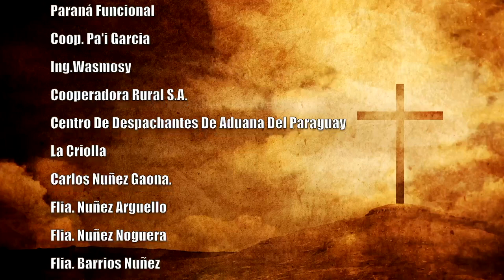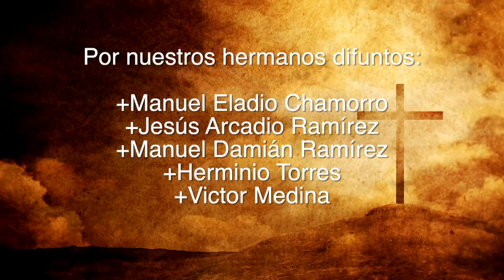Misa 17 de junio 2023